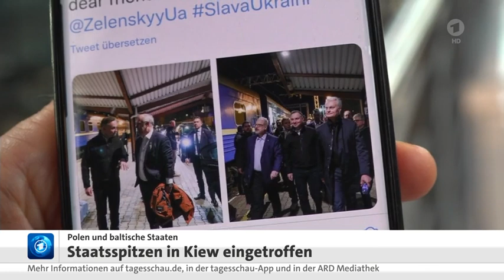Luftaufnahme Mariupol Asow Stahl, Präsidenten aus Polen und Baltikum in Kiew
Staatspräsidenten von Polen und baltischen Ländern in Kiew eingetroffen.
Eines einigt alle, die Forderungen nach Aufrüstung und finanzieller Unterstützung ... sowie offene Rechnungen, die sie gerne mit Hilfe der EU und USA ausgleichen möchten.
Doch Deutschlands Ministerpräsident Steinmeier wurde ausgeladen, denn der hätte auf den Verzug der Ukraine in Bezug zu Minsker Abkommen aufmerksam machen können.

Da ist die Ukraine in Lieferverzug, denn es wurde zwecks Berücksichtigung von Minderheitsrechten vereinbart, dass die Ukraine als Föderation regionale Selbstverwaltung entsprechend freier Wahlergebnisse umsetzt.

Nichts davon wurde realisiert weil sie in Kiew den Zentralstaat vorziehen und die Wahlergebnisse in ihrem Sinne beeinflussen indem der Asowsche Schießbefehl des Maidan noch nicht zurück genommen wurde.

Oppositionelle Politiker haben ihre Kandidatur wegen Repressalien zurück gezogen oder waren unter Hausarrest gestellt. In solch einem Klima kann nicht von "Freien Wahlen" die Rede sein.

Russland spricht von eintausend ukrainischen Gefangenen in Mariupol.

NATO-Fahrzeuge können in der Ukraine beschossen werden sobal sie als Ziel erfasst wurden.

Aus Tagesschau vom Ostersonntag